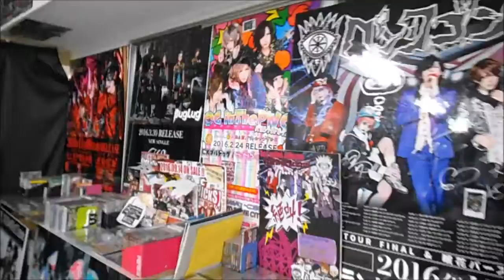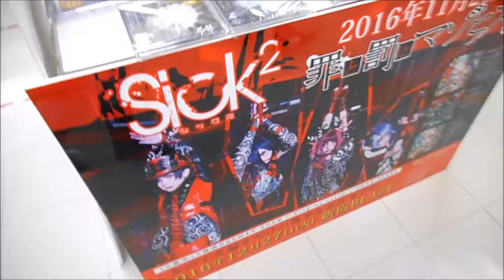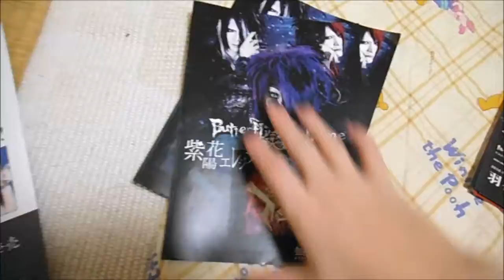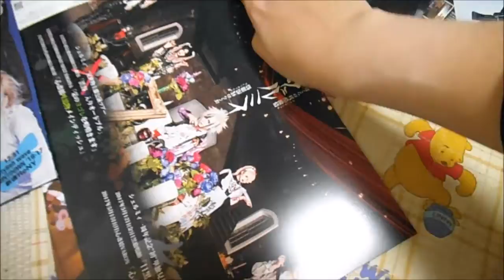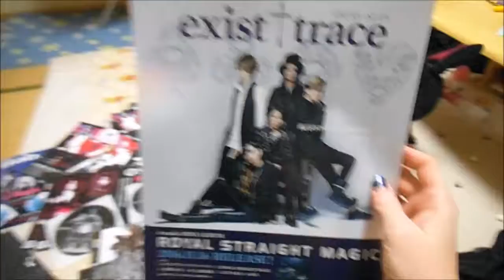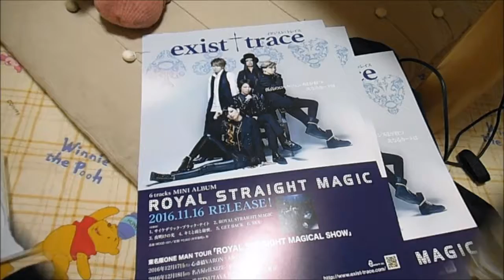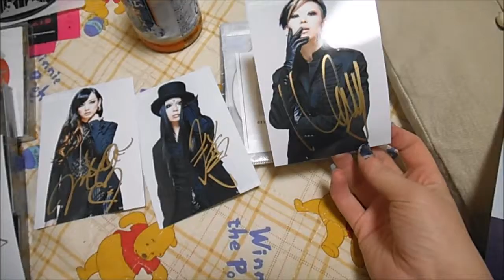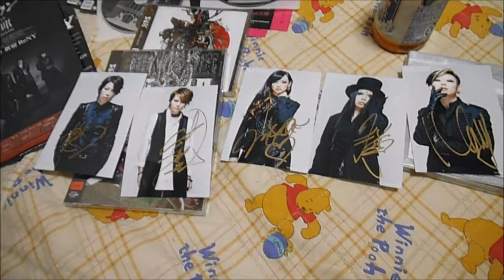Maza thejrocker in Japan 24-25/11-2016! :)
Note* the stores name is like an edison not like an edition!*
Maza thejrocker is now living in Osaka/Japan since September 28 2016!
//Maza thejrocker!